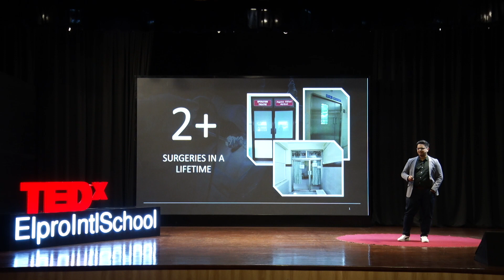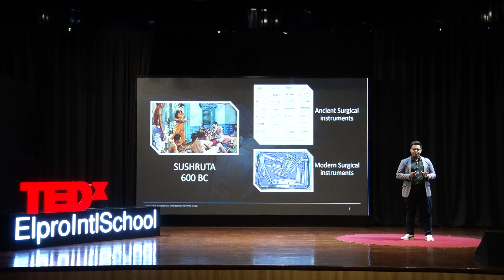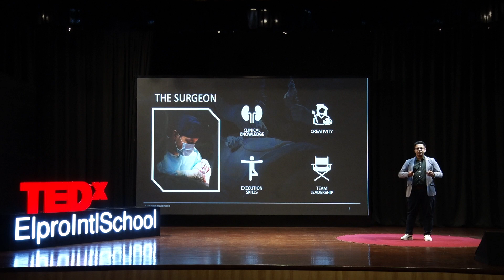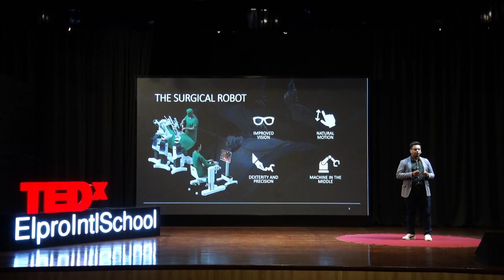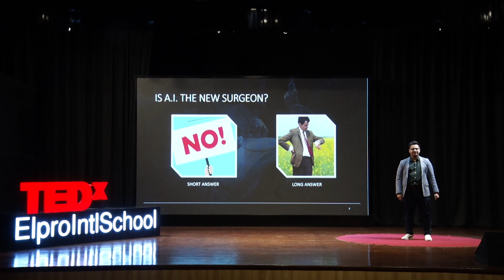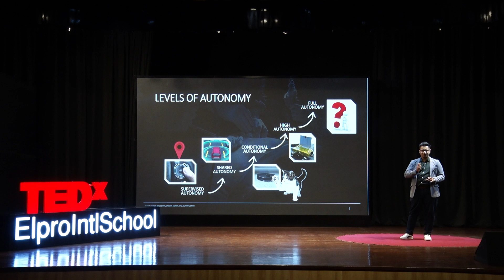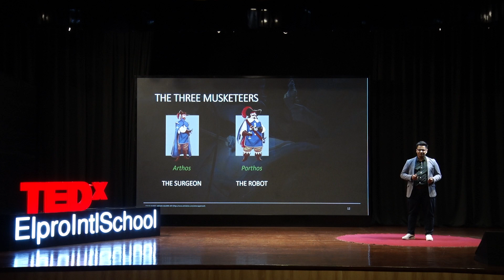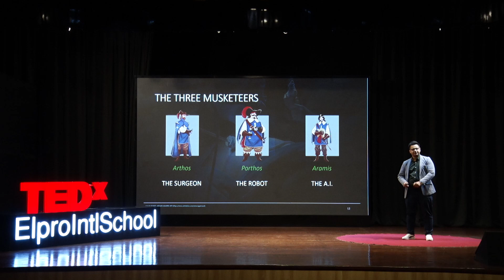3 Musketeers of Operating room | AI-Surgeon-Robot | Saurya Mishra | TEDxElproIntlSchool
The talk by Saurya explores the evolution of surgery, highlighting the pivotal roles of surgeons, robotic technology, and artificial intelligence (AI) in modern operating rooms. It emphasizes the limitations of human surgeons and introduces the concept of autonomy levels in surgical AI. Despite significant advancements, the accessibility of advanced surgical techniques remains a challenge globally. Drawing an analogy to "The Three Musketeers," the surgeon, robot, and AI are likened to the iconic trio, each contributing unique strengths towards the common goal of enhancing patient outcomes and transforming the future of surgery. Saurya Mishra, a trailblazer in Robotics and Surgical Technologies, seamlessly merges disciplines with Artificial Intelligence. Hailing from Cuttack, India, and an IIT Kharagpur alumnus, his accolades include creating the first Adult-size humanoid robot, industry expertise at Philips Healthcare, and co-founding Articulus Surgical. Recognized with the Young Scientist Award of India twice, he envisions making India a global hub for Medical Technology, driven by a commitment to healthcare innovation. This talk was given at a TEDx event using the TED conference format but independently organized by a local community.